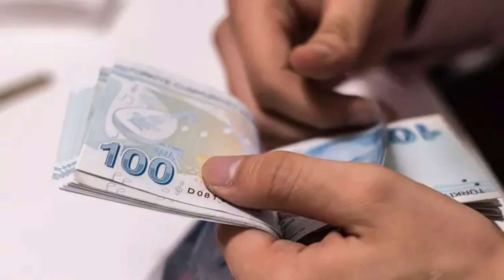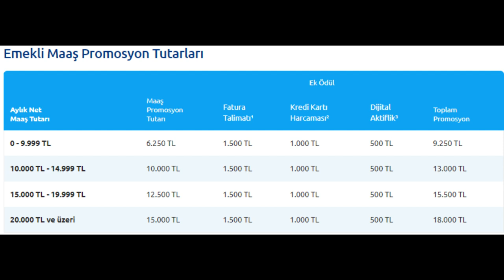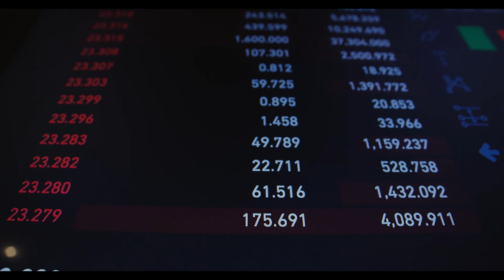Emekliye bayram JESTİ geldi! Derde deva olacak 18 bin TL'lik maaşa ek ödemeniz çıktı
Paylaşmak istediğiniz fikir ve düşünceleriniz varsa benimle paylaşmayı unutma.